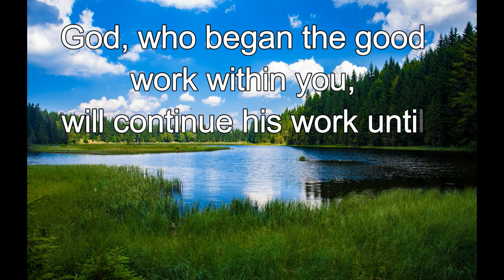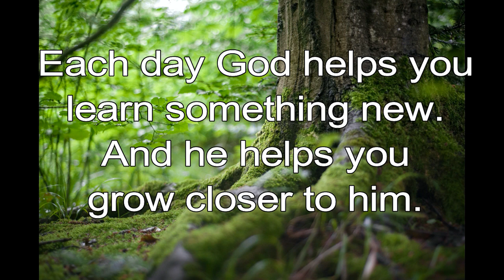365 CHRISTIAN MEDITATION 💙 BIBLE DEVOTION | OCTOBER 18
Christian Meditation 💙 Philippians 1:6, NLT
God, who began the good work within you, will continue his work until it is finally finished on that day when Christ Jesus returns.